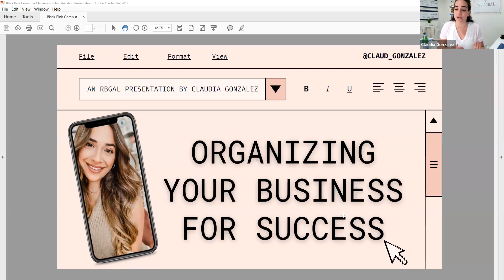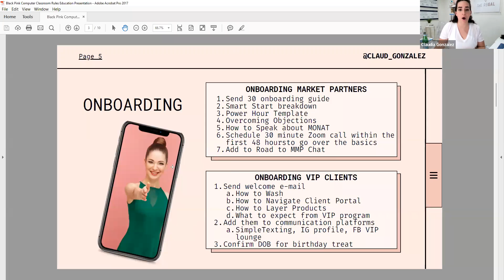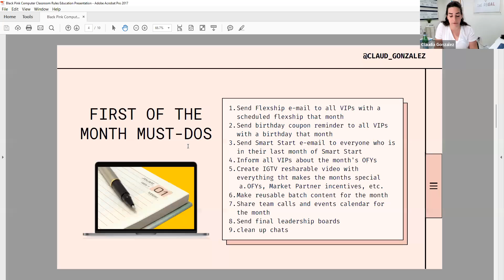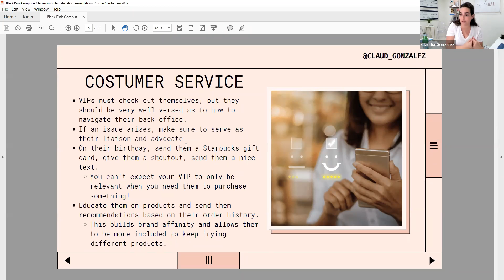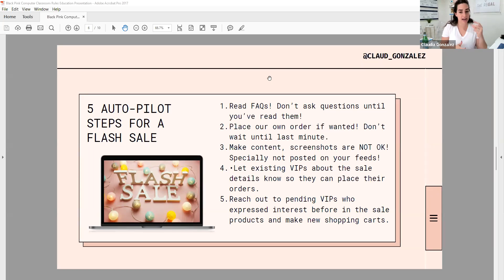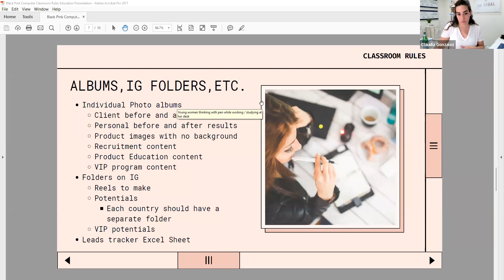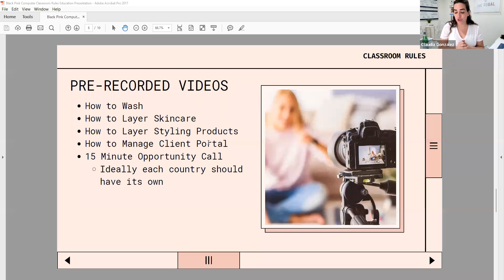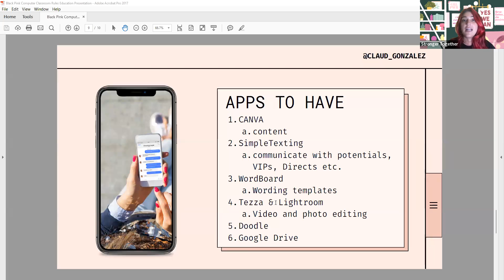tu marca y sistemas con claudia